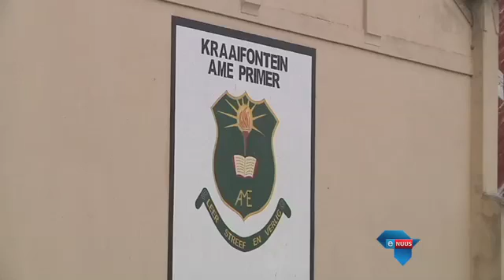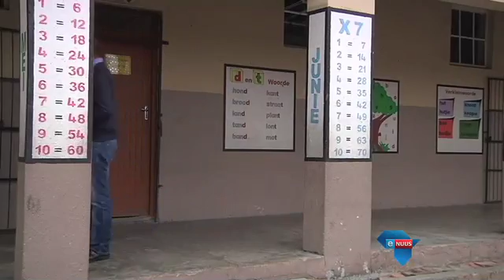Kraaifontein-skole vat hande / Kraaifontein schools join hands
Kaapstad, 19 Februarie 2016 - 'n Projek tussen twee buurskole is só suksesvol dat kinders wat daagliks met maatskaplike euwels te doen kry, se lewens verander word. Die vennootskap tussen die Hoërskool Monumentpark en die Kraaifontein AME Primêre Skool is as die algehele wenner van die ATKV se Handevatprojek aangewys.

Cape Town, 19 February 2016 - A project between two neighbouring schools is so successful that it is changing the lives of children who come into contact with social problems daily. The partnership between Hoërskool Monumentpark and Kraaifontein AME Primary School has now been crowned the overall winner of the ATKV's Handevat project.